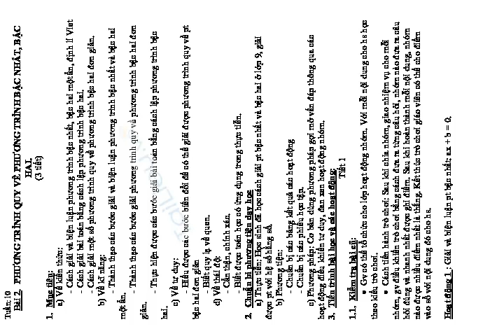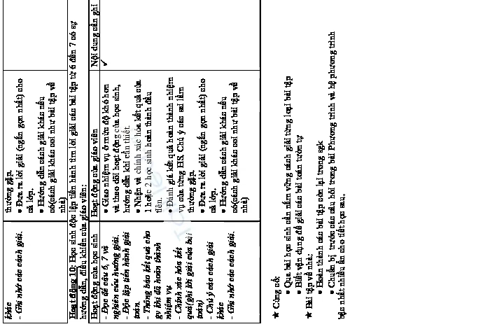Bài 2. PHƯƠNG TRÌNH QUY VỀ PHƯƠNG TRÌNH BẬC NHẤT, BẬC HAI. (3 tiết)